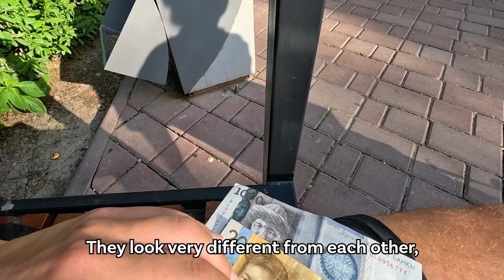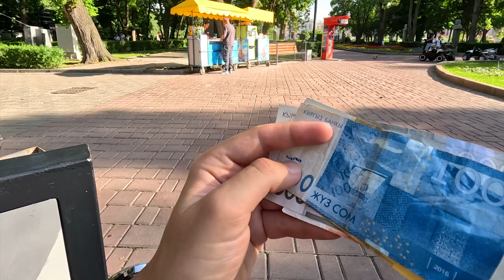Friendly Local in BISHKEK, Kyrgyzstan 🇰🇬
Welcome to Bishkek, Kyrgyzstan! Our adventure begins with meeting a friendly local who enthusiastically shares stories about his country.

Thank you for supporting my dream of exploring the world by liking, commenting and sharing my videos ❤️